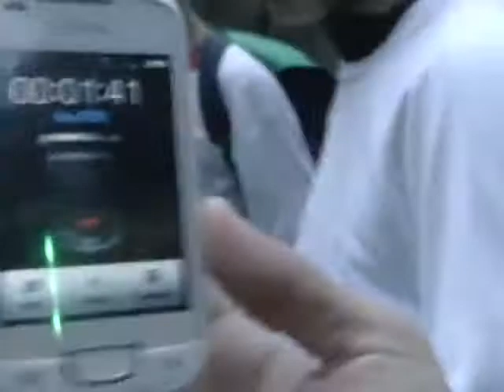David del arroyo segunda temp buscabdo el biguf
Amamamama